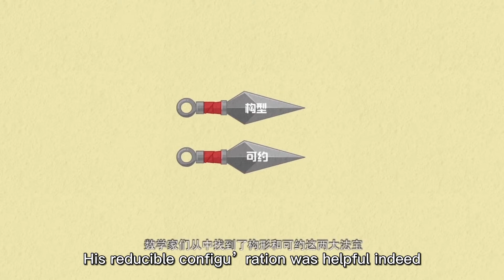Four color theorem——history of mathematics｜Dr.egg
Dr. Egg, who is knowledgeable and childlike, will lead children to explore ancient and modern Chinese culture and reveal the past and present of science. Dr. Egg strives to show children the cool and interesting side of knowledge in a relaxed and cheerful way, so that children can experience the beauty of culture.